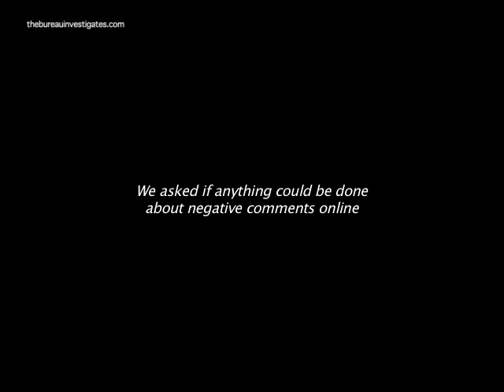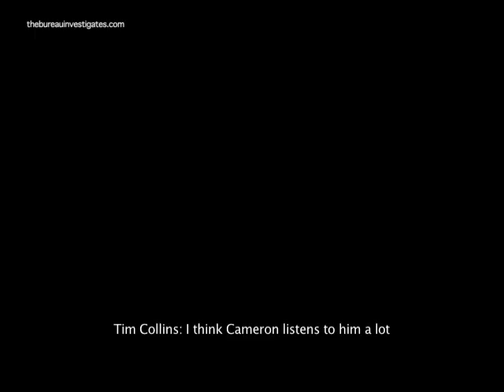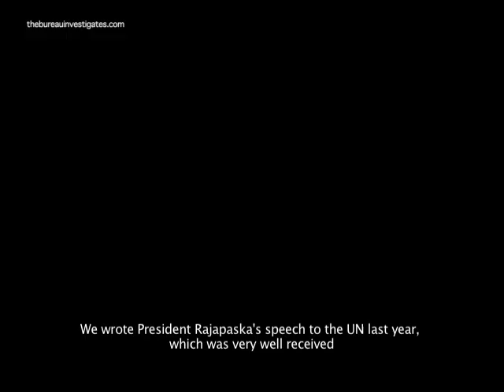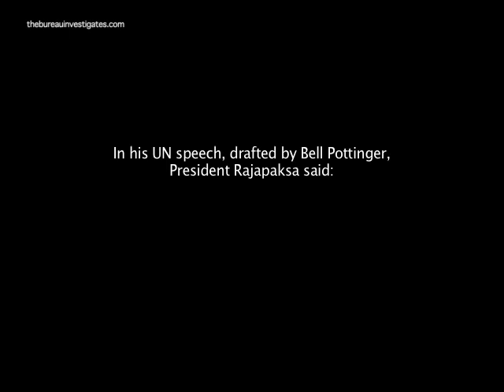Bell Pottinger secretly filmed boasting of political access and doing PR for despotic regimes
One of Britain's largest lobbying companies has been secretly recorded boasting about its access to the heart of Government and how it uses 'dark arts' to bury bad coverage and influence public opinion.

An undercover investigation by the Bureau, published in the Independent today, has taped senior executives at Bell Pottinger:

* Claiming they have used their access to Downing Street to persuade David Cameron to speak to the Chinese premier on behalf of one of their business clients, within 24 hours of asking him to do so.

* Boasting about Bell Pottinger's access to the Foreign Secretary William Hague, to Mr Cameron's chief of staff Ed Llewellyn and to Mr Cameron's old friend and closest No 10 adviser Steve Hilton;

* Suggesting the company could manipulate Google results to 'drown out' negative coverage of human rights violations and child labour;

* Revealing that Bell Pottinger has a team which 'sorts' negative Wikipedia coverage of clients;

* Saying it was possible to use MPs known to be critical of investigative programmes to attack their reporting for minor errors.

Reporters from the Bureau posed as agents for the government of Uzbekistan -- a brutal dictatorship responsible for killings, human rights violations and child labour -- and representatives of its cotton industry in a bid to discover what promises British lobbying and public relations firms were prepared to make when pitching to clients; what techniques they use; and and how much of their work is open to public scrutiny.